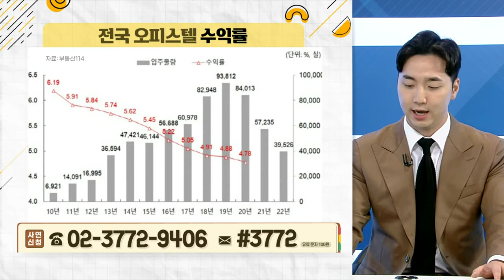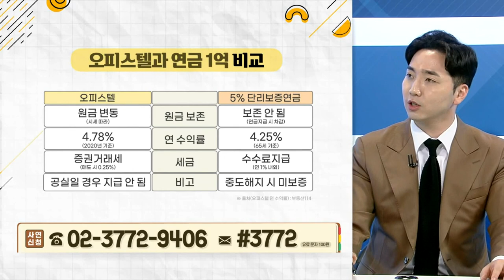부동산 vs 보험... 돈 쌓이는 재테크는? 부동산 투자로 재테크, 현명할까?_우리집 가계부 (20210609)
Q. 부동산 투자로 재테크, 현명할까?
Q. 수익형 부동산, 노후 대비 어렵다?
Q. 월세 받는 노후, 왜 어려울까?
Q. 월세 받는 노후, 이대로 포기?
Q. 연금을 둘러싼 소문, 사실일까?
Q. 손실 위험 따르는 변액연금, 대처는?
Q. 어려운 펀드 관리, 대신해 준다?
Q. 펀드 관리에 비과세 혜택까지 준다?
Q. 연금, 확정금액으로 받을 수 있을까?